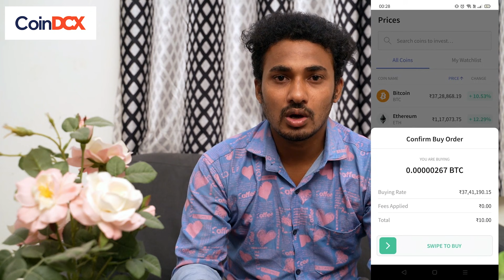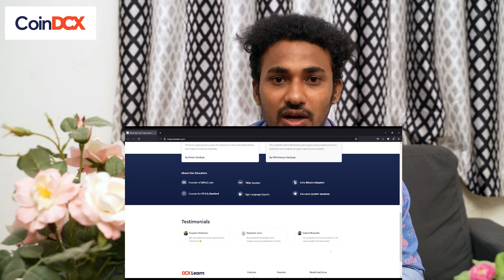EXTREME DARE PRANK ON DHEE AISHWARYA|| TELUGU PRANKS || GULLYBOY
Download CoinDCX and signup with my code GULLY100 to get free Bitcoin worth Rs. 100. An amazing offer is going on CoinDCX where there is Bitcoin worth Rs. 50 lakh to be won everyday. Offer valid only till 28Th November 2021*

if you want to do prank on your frieds ping me in insatgram